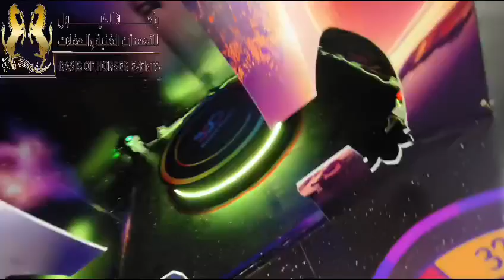Space decoration with video 360 photo booth with games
Video from Sam Hani